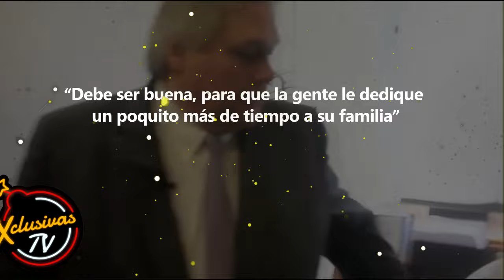Así fue la última entrevista de Carlos Bremer.